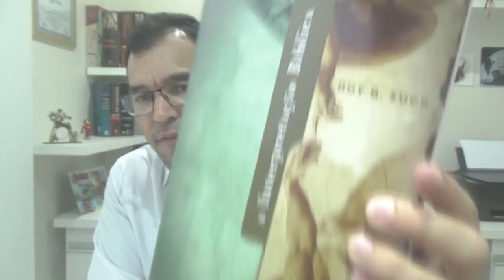Qual o melhor método para estudar a bíblia? - Robson de Magalhães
Nesse vídeo explicamos um dos melhores métodos para se estudar as Escrituras.

Peço: ASSISTAM, CURTAM E INSCREVAM-SE...

Contamos com você, Faça parte deste ministério.